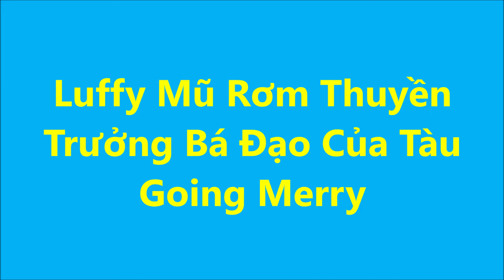Luffy Mũ Rơm Thuyền Trưởng Bá Đạo Của Tàu Going Merry